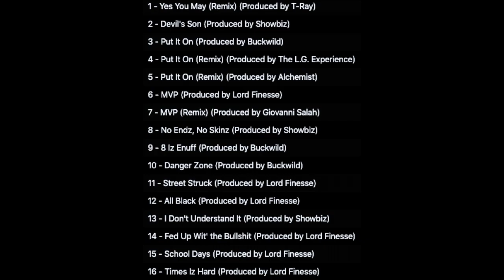BIG L - LIFESTYLEZ OV DA POOR & DANGEROUS: THE INSTRUMENTALZ